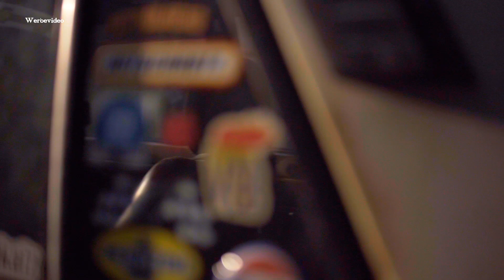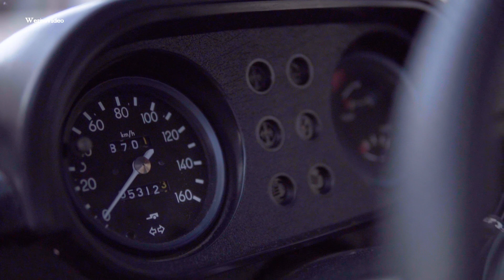VEB Kustoms I Die Story zu Rosti I Modie I Wartburg I TrabimakerOstberlin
Die ganze Story zu Modie sein Wartburg rosti von den Trabimaker Ost-Berlin.

euer VEB Kustoms